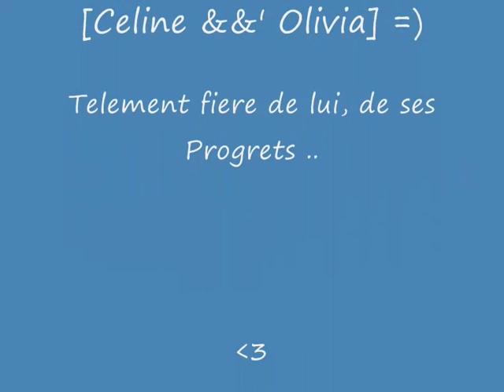Ramses - 1er CSO Novembre 2009